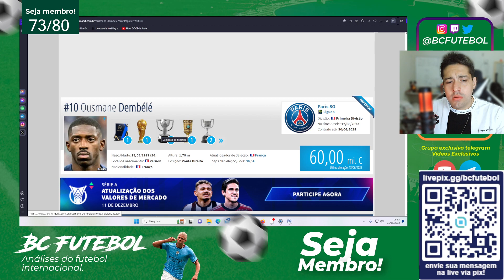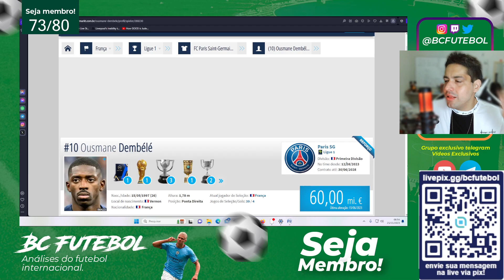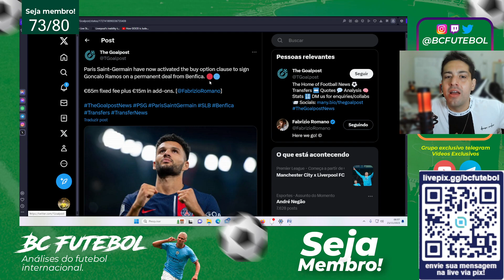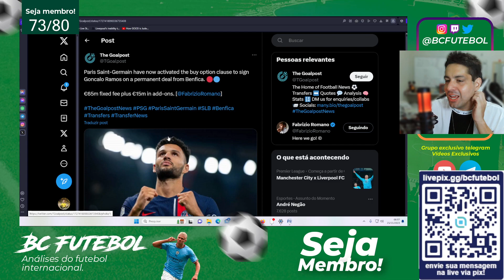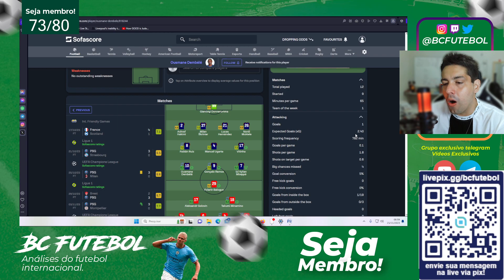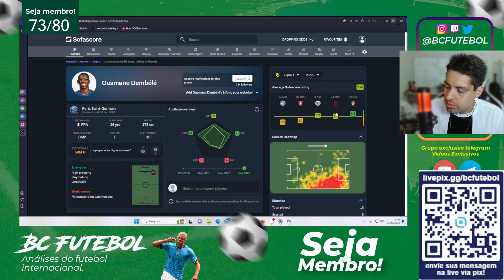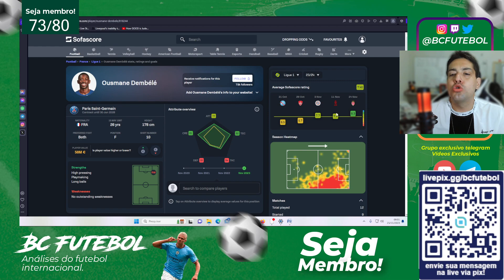GONÇALO RAMOS VAI VINGAR NO PSG ? DEMBELE E O GRANDE “E SE”